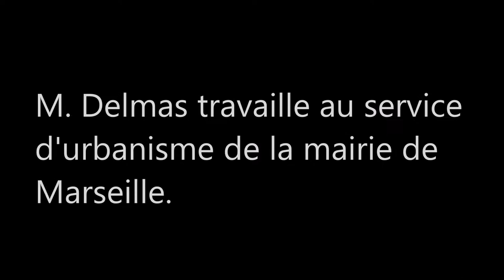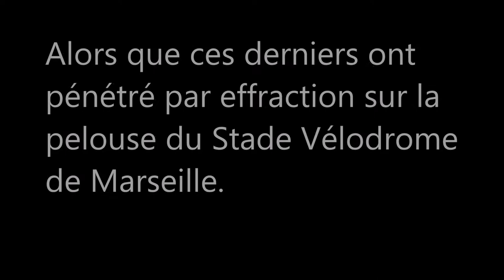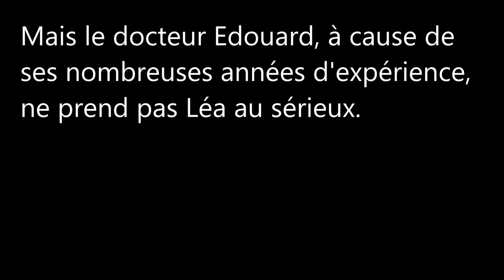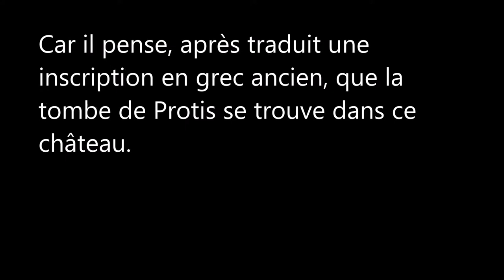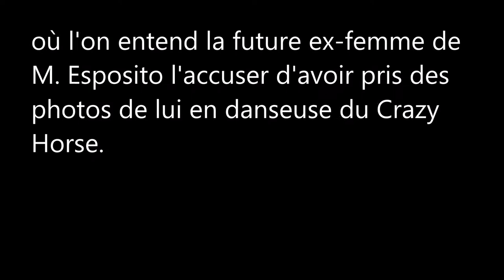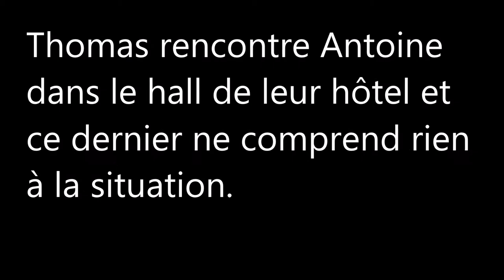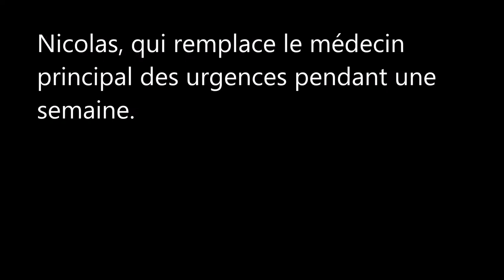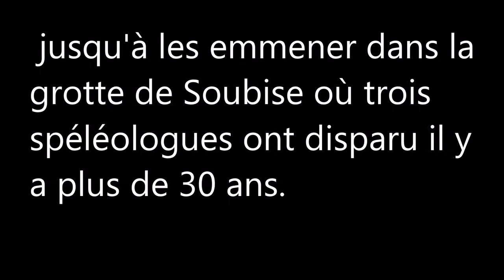Plus Belle la Vie / Personnages apparus dans la saison 14 / 2017-2018 (3)